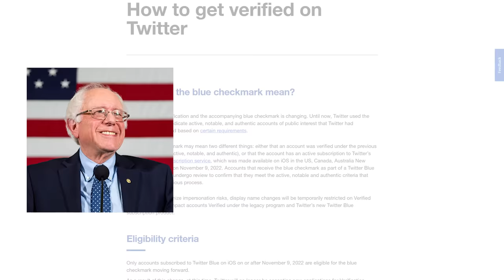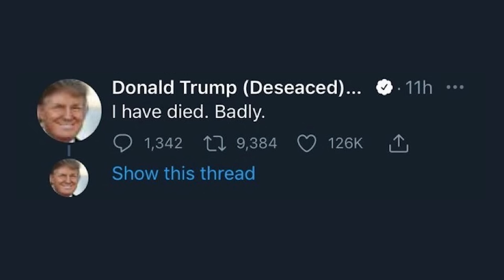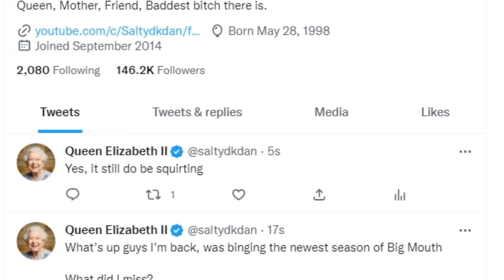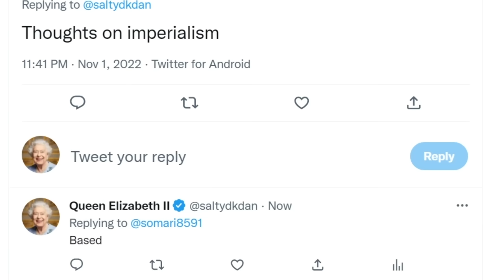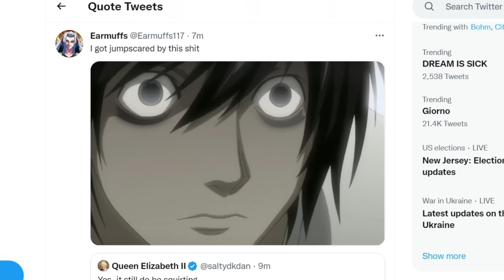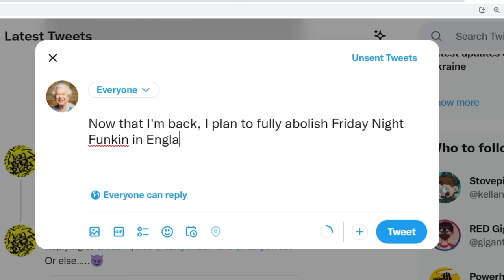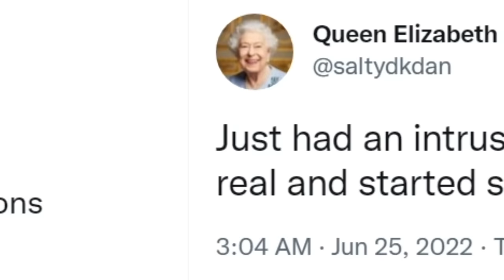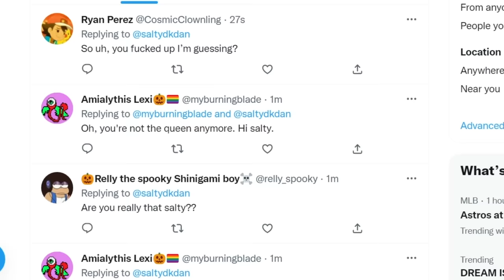How to spread misinformation on Twitter.com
This is probably the most chaotic video I've ever posted.

*EDITED BY:*

SALTYDKDAN
(That's me)